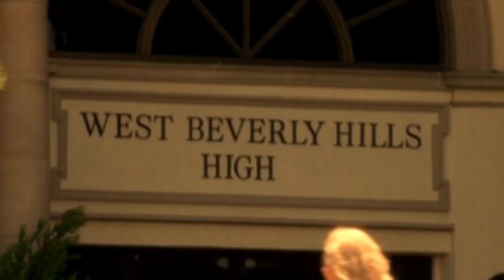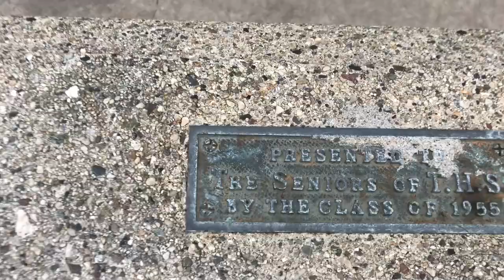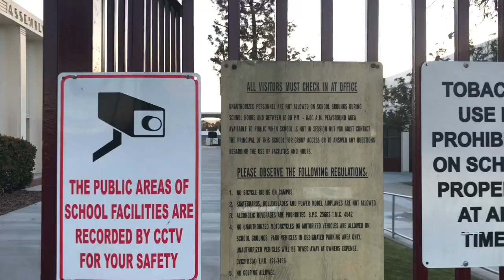Beverly Hills 90210 Filming Locations Then and Now. Part One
My visit to West Beverly High, the iconic filming location from 90210...and Buffy the Vampire Slayer.